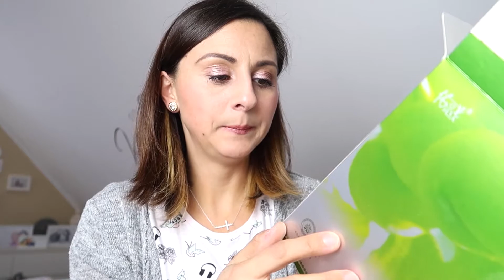Sofia testet.... Easyfruit I Neue Erfahrung I Sofias Mommy Blog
heute habe ich einen Produkttest für euch

Sofiasmommyblog20

Instagram    sofiasmommyblog

Snapchat     sofiathereal

Ich filme mit der Kamera
Nikon D5100

und
mit der Kamera Samsung NX3000

Meine Videos bearbeite ich mit iMovie